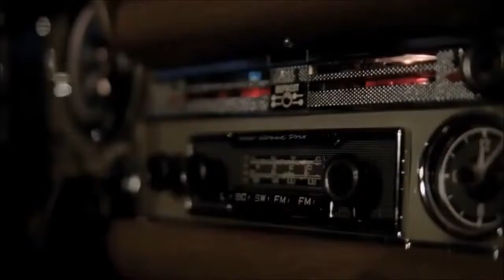1 Mersedes Benz Criotive